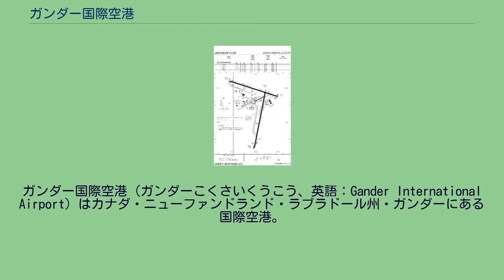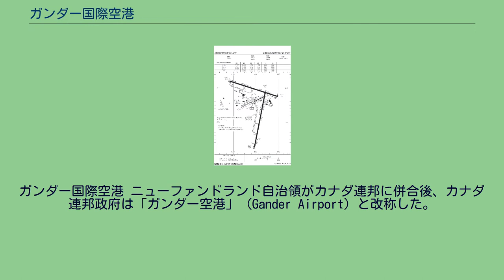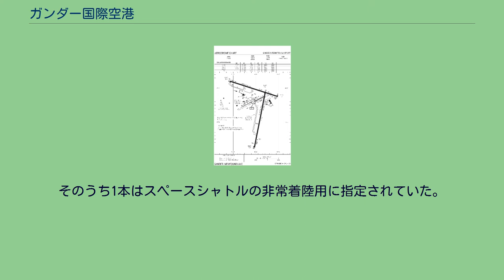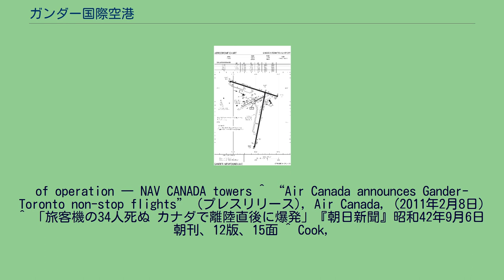ガンダー国際空港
ニューファンドランド・ラブラドール州の空港
ガンダー国際空港（ガンダーこくさいくうこう、英語：Gander International Airport）はカナダ・ニューファンドランド・ラブラドール州・ガンダーにある国際空港。
現在はガンダー国際空港公団が運営している。
カナダ空軍ガンダー基地との滑走路を共有しているが、運営上別組織である。
1936年に建設が開始、1938年に「ニューファンドランド空港」として開港。
初飛行はインペリアル・エアウェイズのデ・ハビランド DH.83 フォックス・モスであった。
1941年まで「ニューファンドランド空港」という名称が使われた。
1940年にニューファンドランド自治領政府から王立カナダ空軍（RCAF）へ運営が移行され、1941年に王立カナダ空軍ガンダー基地（RCAF Station Gander）に改称。
第二次大戦当時、北米から欧州へ新造航空機を輸送し、北大西洋でUボートを攻撃する対潜部隊の拠点となった。
アメリカ陸軍航空軍及び王立カナダ空軍の何千機もの航空機はガンダーを経由し欧州へ向かった。
王室カナダ海軍もこの飛行場にガンダー海上無線基地を設け、敵艦の交線を傍受し位置を特定する拠点として利用した。
戦後、1946年に王立カナダ空軍はニューファンドランド自治領政府に運営を返還したが、王室カナダ海軍のガンダー海上無線基地は残り冷戦時代にさらに強化された。
ガンダー国際空港 ニューファンドランド自治領がカナダ連邦に併合後、カナダ連邦政府は「ガンダー空港」（Gander Airport）と改称した。
滑走路やターミナルに改良が加えられ、ほぼ現在のレイアウトになった。
アメリカ合衆国東海岸の大都市からロンドンやパリに向かう大圏コース上に位置することから、給油拠点としての重要性が増し、1950年代から1960年代に拡張された。
この空港は1940年代のダグラスDC-4などのレシプロエンジン航空機が、無給油大西洋横断飛行で欧州に到達出来る距離にあり、戦後も同様にボーイング707などのジェット機の給油拠点となった。
結果的に、ガンダー空港は初期のジェット機の給油拠点としての重要性を維持し、トランス・カナダ航空（現エア・カナダ）や英国海外航空、パンアメリカン航空などがガンダー空港を主要給油拠点として利用した。
1960年代のジェット機飛行距離延長により給油拠点の必要性が下がり、エルアル航空の広告の様に「ノーグース、ノーガンダー」と呼ばれるように多くの航空会社が新型機の導入をすすめ利用便数も減少した。
しかしガンダーはその後も北大西洋上の重要管制基地の一つとして機能した。
欧州と北米を結ぶ航空機はすべてガンダーの航空交通管制と通信する必要がある。
冷戦時代には、ソビエト連邦のピアニストイゴーリ・イワノフ、ナパーム弾空襲を受けた村からに逃げる写真で有名になったベトナム人女性ファン・ティー・キム・フックなど、旧ワルシャワ条約機構国から多くの亡命があった地点としても知られる。
東欧諸国やソビエト連邦からキューバへの便が給油する地点だったためである。
ルフトハンザドイツ航空エアバスA340「ガンダー/ハリファクス」 2001年9月11日、アメリカ同時多発テロ事件の発生による北米の空域閉鎖に伴い、ガンダー国際空港は「イエローリボン作戦」の一環として航空機39機、全乗客6,122名及び乗員473名の受け入れを行なった。
ガンダー国際空港はカナダの空港の中で最も多い便数を受け入れた。
この空港が最大便数を受容れることになった理由は、もちろん大型機収容能力を持っていることにあったが、主にカナダ交通局とナヴ・カナダはトロントやモントリオール等カナダ内陸部の主要都市へ航空機が向かうのを避けたことによる。
空港近辺のガンダーの町で受け入れられた旅行者からは、受け入れに対し歓待を受けたとの報告が行なわれている。
ハリファクスとともにその際の対応に敬意を表され、ルフトハンザドイツ航空は2002年に新造エアバスA340を、初めてドイツ国外の都市の名称を使用し「ガンダー/ハリファクス」と命名した。
現在、ガンダー国際空港は2本の滑走路を運用中。
そのうち1本はスペースシャトルの非常着陸用に指定されていた。
^ Airport Divestiture Status Report ^ Canada Flight Supplement. Effective 0901Z 29 March 2018 to 0901Z 24 May 2018 ^ Sy...